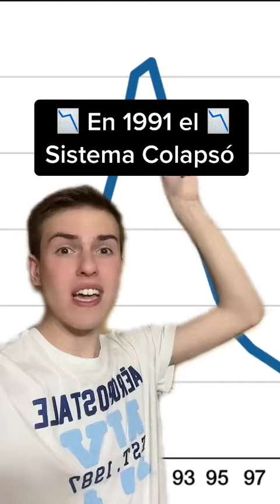Un Pais que esta Estancado desde hace 30 años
Agradecimiento especial a los creadores de los videos utilizados en este video.

Si este video infringe sus derechos de autor por favor deja un comentario, así llegaremos a un acuerdo y si infringe sus derechos de autor será retirado de inmediato sin problema.

Este vídeo fue una creación audiovisual que se baso en la
recopilación de distintos medios visuales para realización de este vídeo. La Ley de Copyright de los Estados Unidos de América especifica que todo vídeo cuyo propósito sea entretenimiento, reportaje, educación, investigación o comentario no infringe los derechos originales de los contenidos y por lo tanto se considera "Uso Justo" "Fair Use" bajo la ley estadounidense.